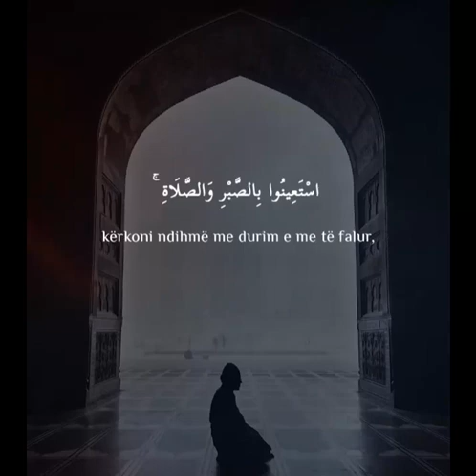Se vërtetë All-llahu është me durimtarë.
Suretu El Bekare, Ajeti 153 (Kur'an 2:153)
Origjinal: يَا أَيُّهَا الَّذِينَ آمَنُواْ اسْتَعِينُواْ بِالصَّبْرِ وَالصَّلاَةِ إِنَّ اللّهَ مَعَ الصَّابِرِينَ
Shqip: O ju që keni besuar, kërkoni ndihmë me durim e me të falur, se vërtetë All-llahu është me durimtarët.